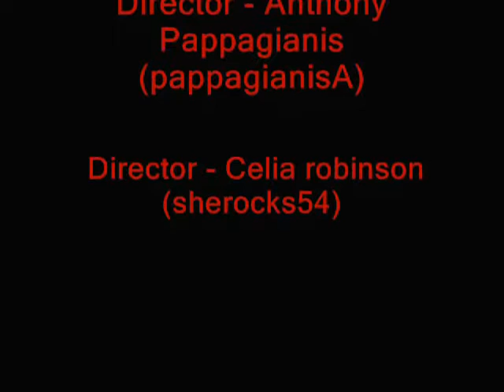Death of the hitchiker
my   bf and i created this short film  its based upon the classic movie of  "Friday the thirteen" the first film ever made for that movie was very cheesy they didnt show the killer lol so this movie is making lite of it  lol  songs by bernard hermman -psycho  sorry i know i wrote the friday  the 13 theme song was in it but for some reason it wouldnt work :(